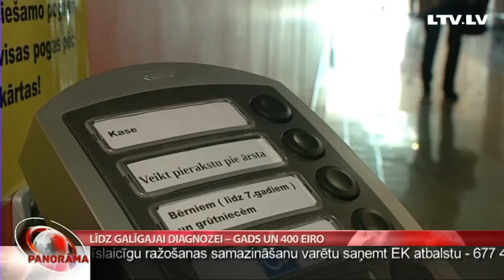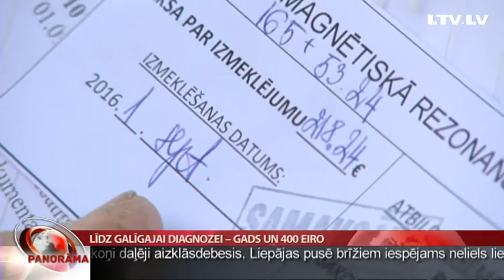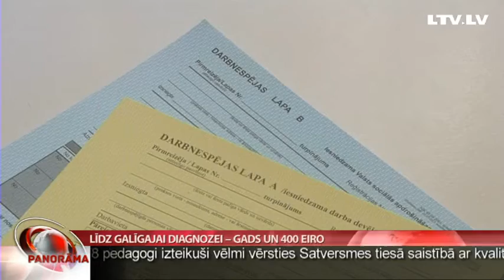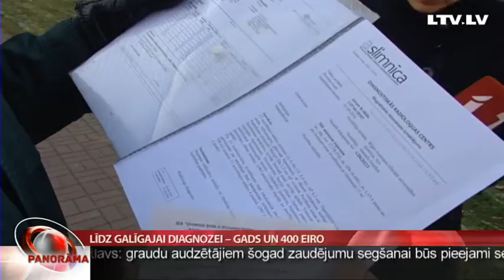Līdz galīgajai diagnozei – gads un 400 eiro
Lai gan valstiski ir pasludināts, ka vismaz onkoloģiskie pacienti mūsu trūcīgajā veselības aprūpes sistēmā ir prioritāte, pacienti to neizjūt. Pensionēts dizainers Aivars Krūklis šā gada laikā bija spiests pārliecināties, ka arī ar aizdomām par ļaundabīgu audzēju ātri veikt izmeklējumus iespējams tikai par maksu un tikai par naudu šos rezultātus var parādīt ārstam. Stāsta Aija Kinca.